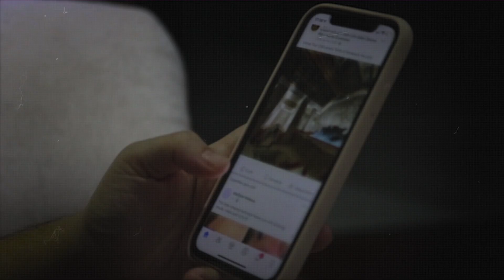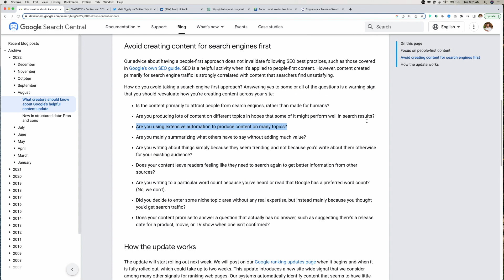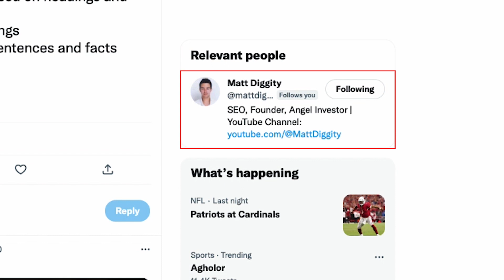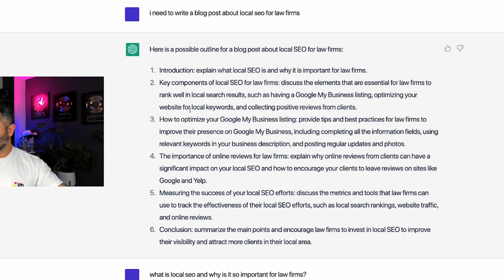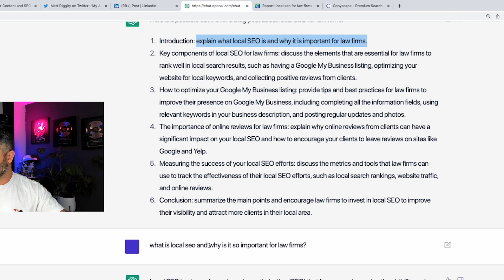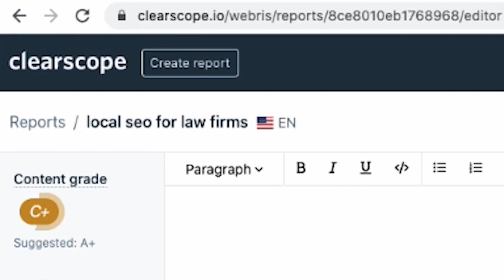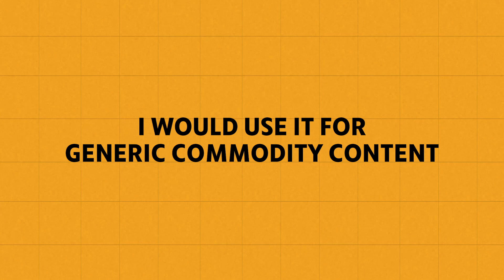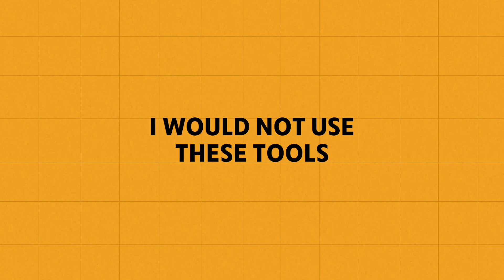Using AI (ChatGPT) To Write Content [REAL EXAMPLE]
Introducing ChatGPT, the cutting-edge AI technology that helps you write engaging content with ease. With ChatGPT, you can generate high-quality content optimized for search engines and social media platforms.

In this video, Ryan Stewart will show you how we're using ChatGPT, a machine-learning AI to generate human-like text, which makes it perfect for creating engaging, informative, and entertaining content. Ask ChatGPT to write on a specific topic, and it will use its advanced natural language processing capabilities to generate relevant and informative content. No more writer's block or tedious editing - ChatGPT does the hard work for you, so you can focus on other important aspects of your business.

Try ChatGPT today and see how it can transform your content marketing strategy and drive more traffic and engagement to your website.

Want more of Ryan's time?

KEY MOMENTS

0:00 Introduction to Using AI (ChatGPT) To Write Content [REAL EXAMPLE]
0:44 What is ChatGPT?
1:30 Does Google Allow It?
4:15 OpenAI Tutorial
6:05 Clearscope
6:49 Copyscape
8:40 Thesis For Your Agency

LICENSE CERTIFICATE - 1
Item Title:                      Trap Rnb Bass
Item ID:                         7JR89J5
Author Username:                 Paul_Velchev
Registered Project Name:         Using AI (ChatGPT) To Write Content [REAL EXAMPLE]

Item ID:                         Y3E68RA
Author Username:                 UrbanGodzilla

Item ID:                         YB24M6R
Author Username:                 TheQLon

Item ID:                         WPJWVWR
Author Username:                 Micrah

Item ID:                         4M2RKYU
Author Username:                 Micrah